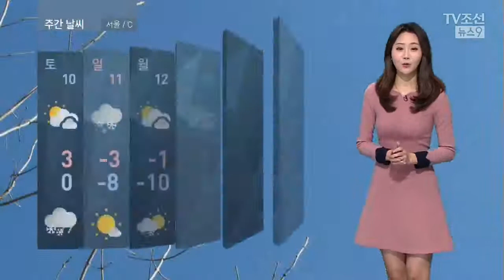내일 낮까지 포근…대기 정체로 미세먼지 농도↑ [날씨]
현재 올림픽 개막식이 진행 중이죠. 내일부터는 본격적으로 올림픽이 시작될 텐데요. 내일 낮까지는 오늘처럼 큰 추위는 없겠습니다.

내일 서울의 아침 기온이 영상권으로 출발하겠고, 평창은 낮기온이 5도까지 오르겠는데요. 다만 경기가 열리는 산악 지대는 기온이 더 낮기 때문에 경기 관람하시는 분들은 든든히 챙겨입으셔야겠습니다.